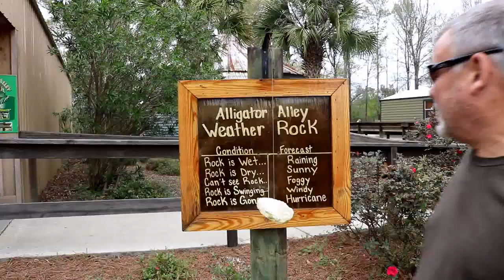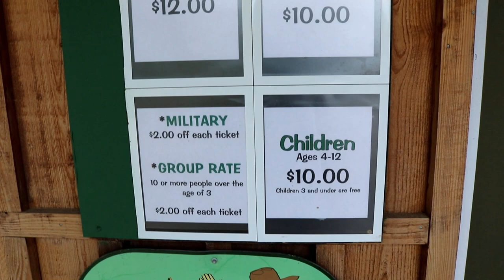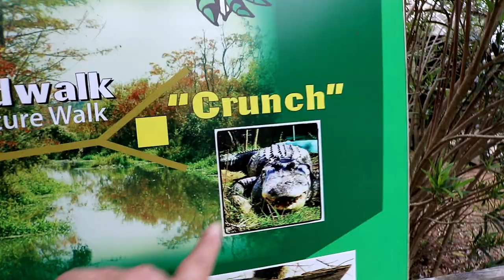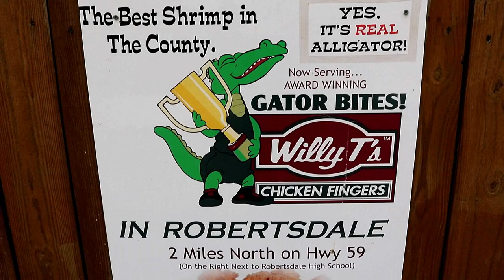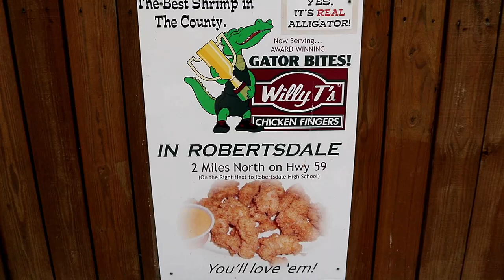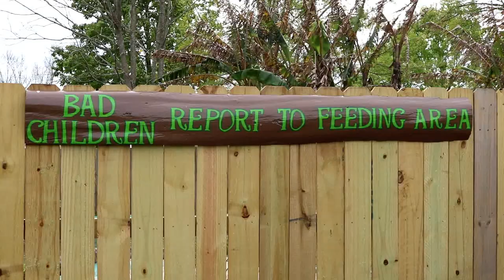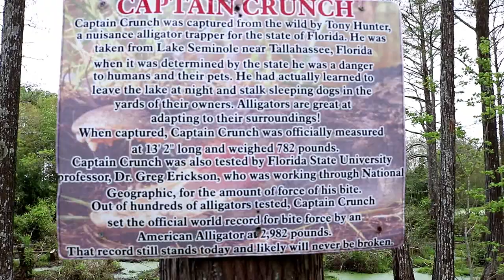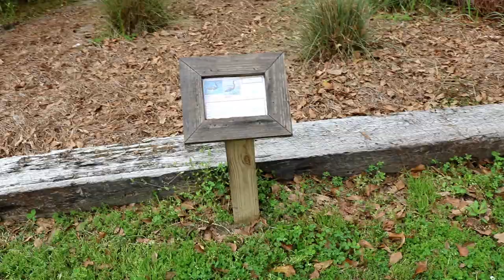Those Are some BIG Gators, Overnight Stay A Camping World. RV Living & Travel Vlog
*Camper: 2004 Lance 1025 Lite
*Cameras:  Samsung Galaxy S8+ and Fuji XP
*Editing Software: Filmora
Computer: ASUS I7 7th Gen.